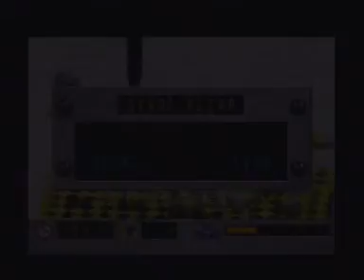Gubble: Pramaxia Part 4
World 3 - Final Section. This will be your final set of levels if you're playing on Novice